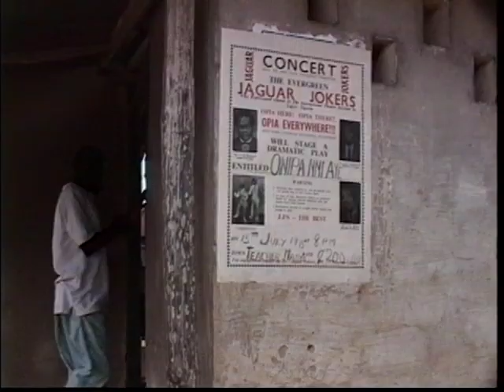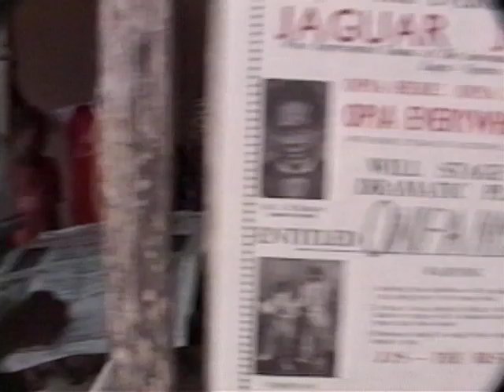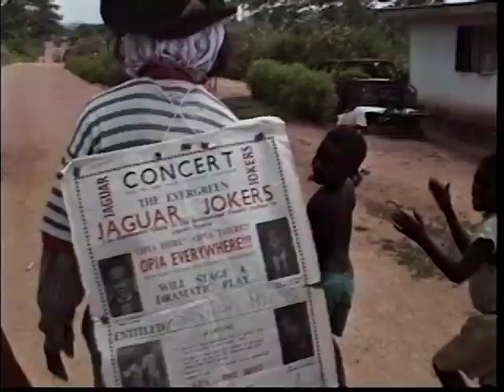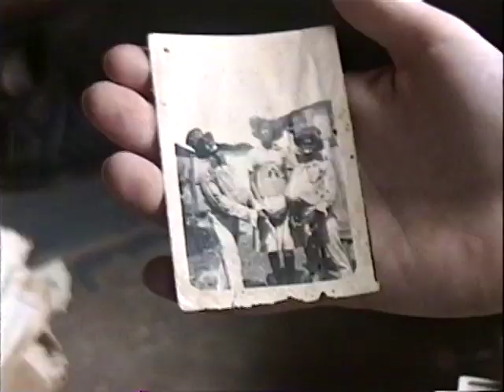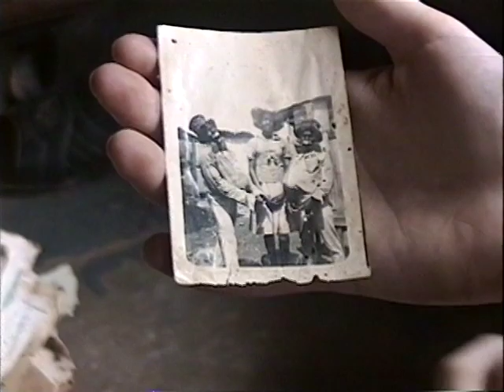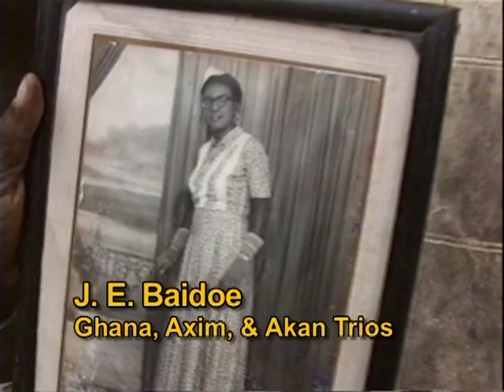Stageshakers! An Old Time Show (Part 1)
An Old Time Show, the 2nd section of Stageshakers! features a recreation of a Golden Era concert show.  Part 1 tracks the preparations for and performance of a classic Jaguar Jokers show in the mid 1950s style before the regular use of electric lights and amplification. While watching the publicity campaigns, preparation of the stage and house, and activities in the dressing room, we take quick side trips to look at the informal apprenticeship and female impersonation practices of the tradition.  A condensed version of the veteran Jaguar Jokers' show, "Onipa Hia Moa (People Need Help" follows in Parts 2 & 3. (more below)

If you are having difficulty understanding the Ghanaian speakers' English, please use the YouTube subtitling feature.